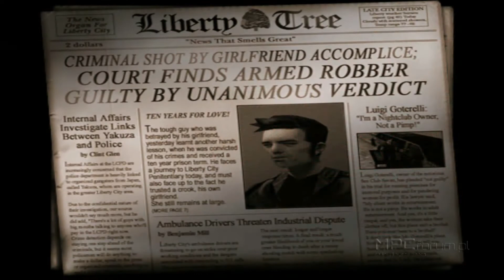FastNews: Znamy date premiery GTA III na platformy mobilne!